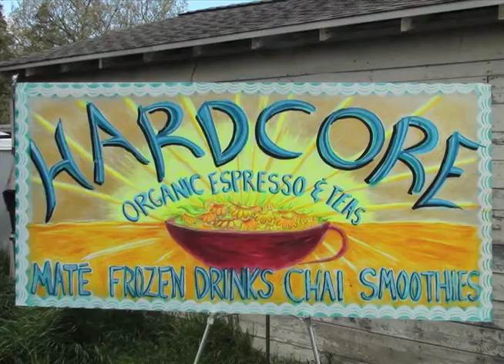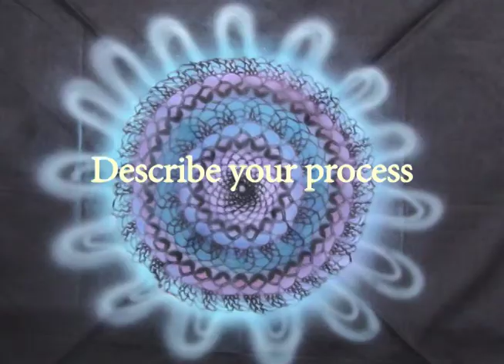Dom Chi-Jamie's Cut